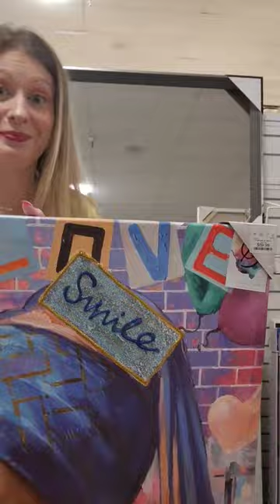NEW ARTIST SERIES AT HOMEGOODS!!!!!